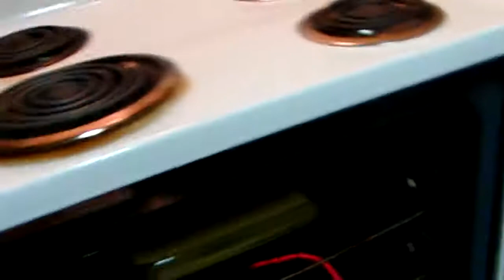Cooking My New Years Day Dinner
YouTube I Did My Cornbread It's Done & It's Ready For Tomorrow Amen so i'm getting this food ready for tomorrow Amen so thanks for watching my videos so come on YouTube & subscribe back at ya girl share my videos & tell others About my channel so come on & hit that like button & comment me below my video & talk back at ya girl Cherrie Washington until the next time Byeeeeeeeeeeeeeeeeeeeeeeeeeeeeeeeeeeeeeeeeeeeeeeeeeee.